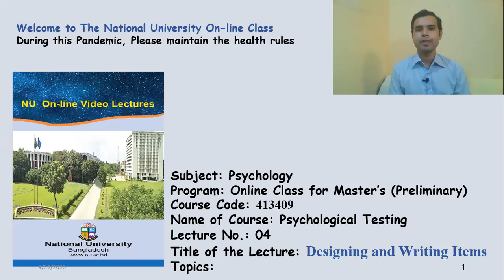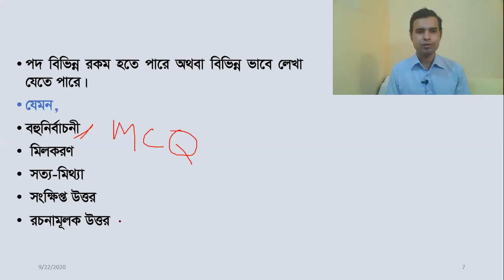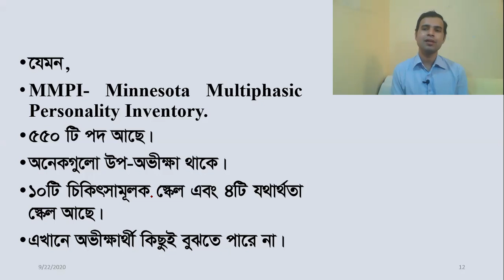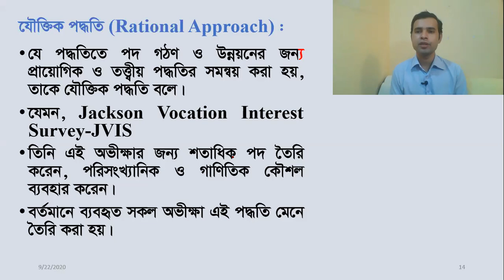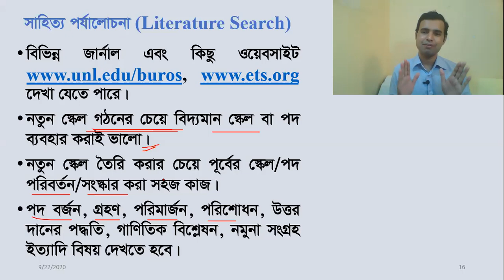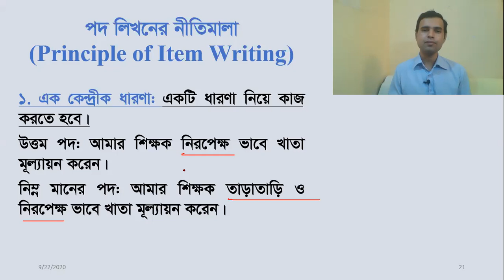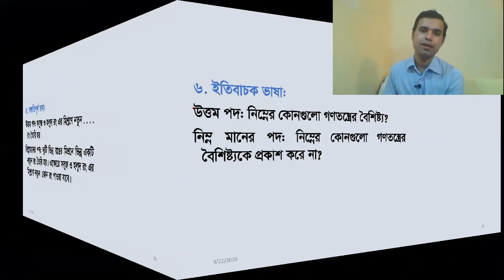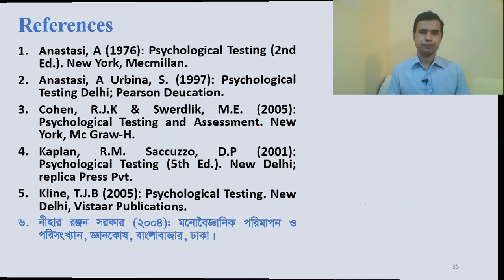পদ। পদের বৈশিষ্ট্য। পদের লিখন ও নকশায়ন। বিষয়বস্তু বিশেষজ্ঞ। Designing and Writing Items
Designing and Writing Items
পদের নকশায়ন ও লিখন/ ক্লাস ০২

পদ,
পদের বৈশিষ্ট্য
পদের লিখন ও নকশায়ন
সাহিত্য পর‌্যারোচনা
বিষয়বস্তু বিশেষজ্ঞ
মনোবৈজ্ঞানিক অভীক্ষা
(Psychological Testing)/
গবেষণা পদ্ধতি
(Research Methodology)
Pramath Chandra Sarker
BCS (General Education)
Assistant Professor
Department of Psychology
Rajshahi (Govt.) College, Rajshahi
YouTube: Psychological World: Mental Health & Well-being
Facebook Group: Mental Health Centre, Rajshahi College